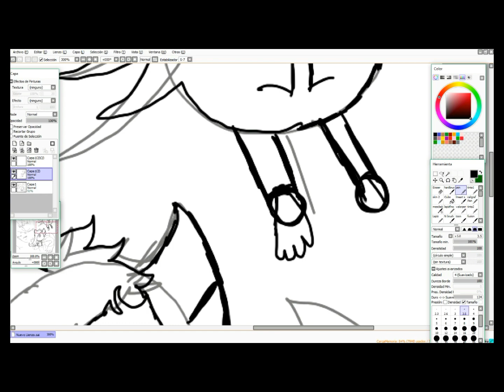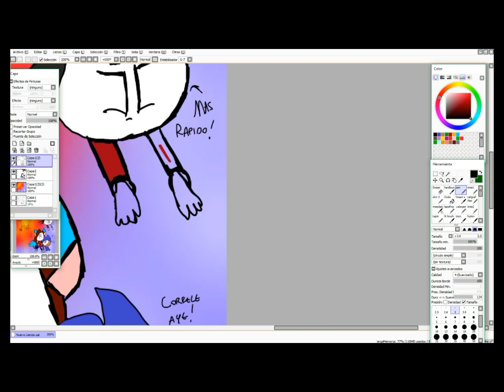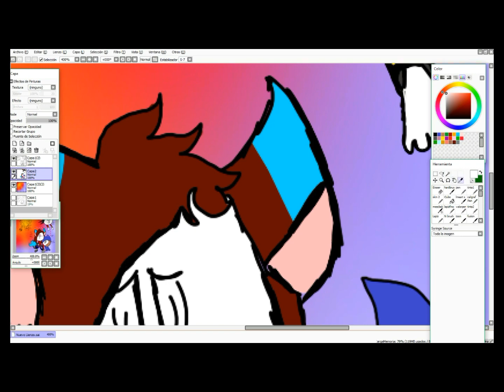//SPEEDPAINT// The Artists: Corriendo de las Recoloristas (FT. Aye y C.H Lane123) by delfu44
*sigh* Run. (DUUUDUDUDUDUUDUDUDUU)

Ahre. Pero bue. Mi equipo siempre escapando de los Problemas De cierta gente. XDDDDD

Cancion: Gorillaz- Ascension
Outro: Summer- Vanilla